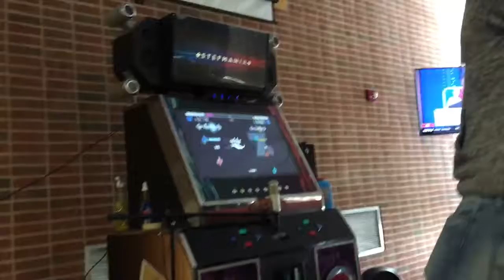PaulJKim VS JESS -- Daddy -- U.P.S. 4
PaulJKim's pick